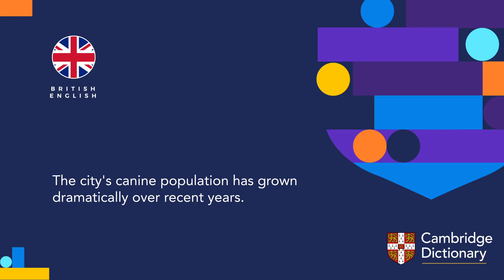How to pronounce canine | British English and American English pronunciation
Learn how to pronounce "canine" in British English and American English. Hear the pronunciation of the word on its own and in example sentences.

Look up the meaning of “canine” and thousands of other words and pronunciations for free in the Cambridge Dictionary